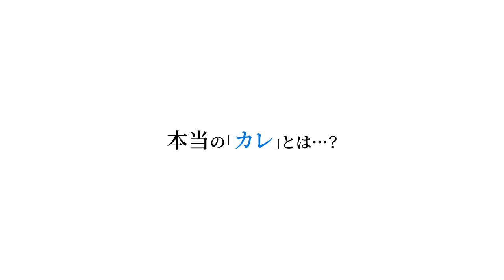消えてしまったカレとの思い出!?恋の神様に導かれてもう1度彼と出会い恋におちて…💕『センチメンタルフォトグラフィ』第1弾【PV】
『恋愛の神様』 によって”大切な誰か”の記憶を忘れてしまった主人公。
急遽フォトグラファー📷として来日し、仕事することになったけれど、登場するカレたちはみんな個性的で魅力的。日本全国を巡りながらフォトグラファーとしての仕事を通じて取り戻す『忘れた記憶』とは？

2022年1月リリース予定！
豪華声優陣が送るミステリアスな恋愛ゲームが登場✨

◆キャスト
円城寺　帝（えんじょうじ　みかど）
CV：前野智昭

西条　護（さいじょう　まもる）
CV：梅原 裕一郎

藍沢 星（あいざわ　ひかり）
CV:土岐隼一

高橋　朔也（たかはし　さくや）
CV:櫻井孝宏

佐久間　洸（さくま　こう）
CV:石川界人

久遠 郁人（くおん　いくと）
CV:岡本信彦

先崎真琴
ｍ/ｇ
あしか望
早瀬ジュン
敷城こなつ
仲野小春
津田コヨリ

順不同